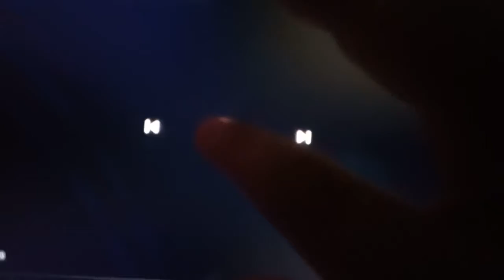MacDonalds Farm Baa Baa Toy TV Advert (2001 Uk)